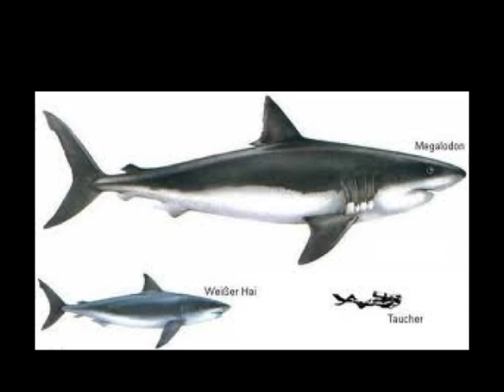Megalodon Sharks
Pictures and fossils of the prehistoric Megalodon shark. Lengths were 50-100 feet. Inspired by AnimalWarz.